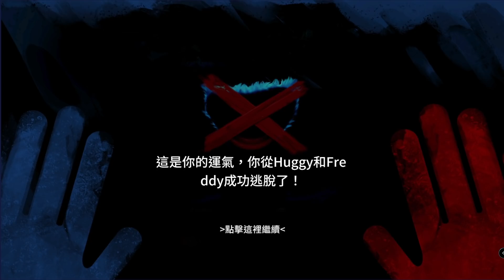手機上的「盜版」PoppyPlaytime第二章?!不能只有我被騙。【恐怖爆笑遊戲】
盜版第二章。
也可直接使用"超級感謝"留言~